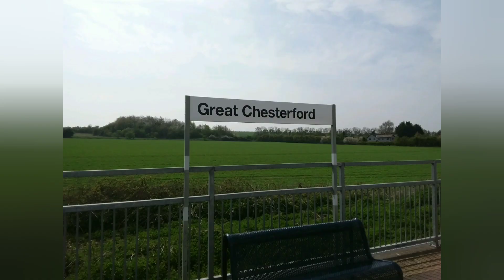Trains at Bournemouth (13/07/2019)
Episode 5 of my Summer 2019 series comes from Bournemouth, a station on the South Western Main line between Weymouth and Southampton Central, where services from South Western Railway and Cross Country are seen.

The next station shall be Poole, so please do check out my video from Poole once it has been released